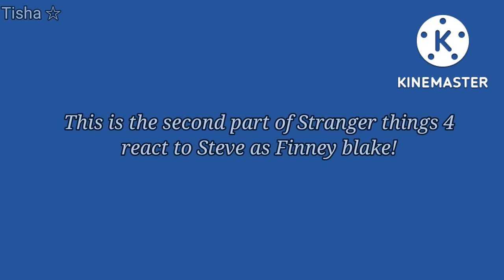Stranger things 4 (+ Robin) react to Steve as Finney blake (Part 2/2)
•Credit: @tbpeditor75
•Music/Song 🎶: Bad Habit by Steve Lacy

•Credit: @ghostsfps
•Music/Song 🎶: Everything i wanted by Billie Eilish

•Credit: @g4rsrache13
•Music/Song 🎶: ?

•Credit: @_strangerstreet
•Music/Song 🎶: The Power by Kalozy

•Credit: @finneysmint
•Music/Song 🎶: Ride by Lana Del Rey

•Credit: @chuckyskid_
•Music/Song 🎶: Below the Surface by Griffinilla

•Credit: @annaeditzz_
•Music/Song 🎶:She knows (Speed up) by sluhei

•Credit: @ghostsfps
•Music/Song 🎶: Summertime Sadness by Lana Del Rey

•Credit: @thmscp
•Music/Song 🎶: ?

•Credit: @dixonseditor
•Music/Song 🎶: Hayloft by Mother Mother

•Credit: @filmtbp
•Music/Song 🎶: be my Daddy (speed up) by Lana Del Rey

•Credit: @weluv_tbp
•Music/Song 🎶: No Suprises by Radiohead

•Credit: @grangerslvr
•Music/Song 🎶: Woo (Tik Tok Version) by credsz

•Credit: @g4llav1chbae
•Music/Song 🎶: I'm still standing by elton john

•Credit: @.theblackphxne
•Music/Song 🎶: Love Me by Lil Wayne Feat. Drake & Future

•Credit: @lsotedits
•Music/Song 🎶: Somewhere Only We Know (Sped up) by Swifty Sounds & speed up songs

•Credit: @tbp.6
•Music/Song 🎶: ?